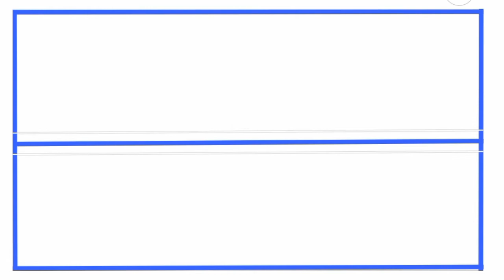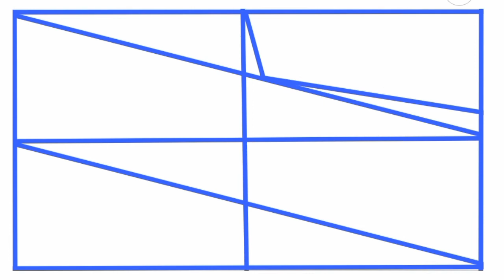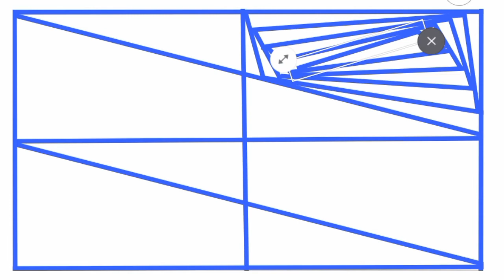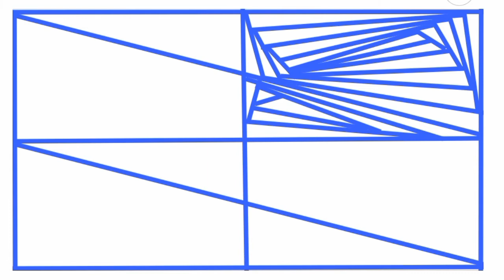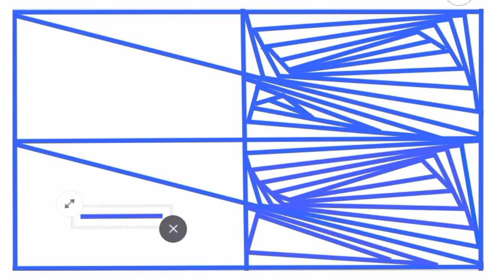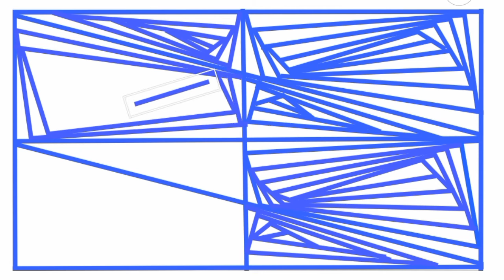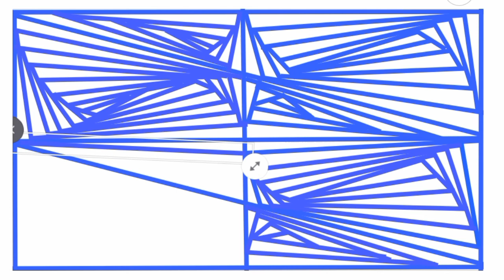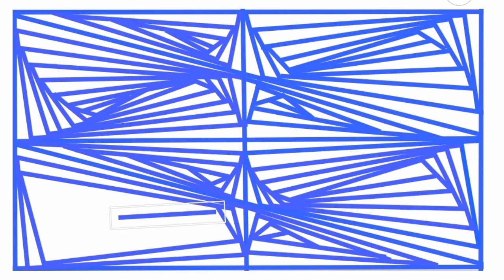Gambar 3 Dimensi yang Mudah Dibuat #3